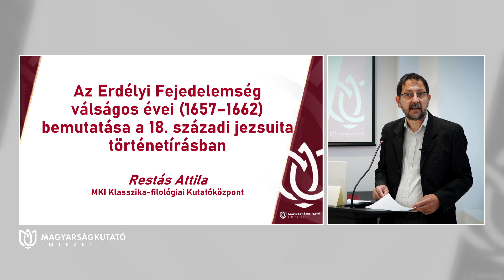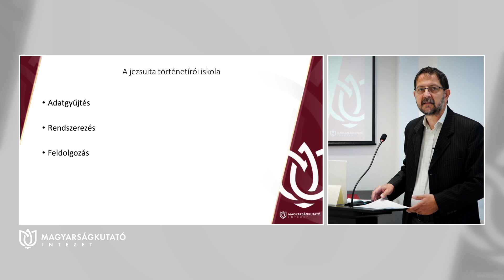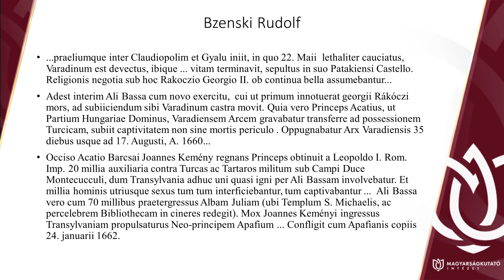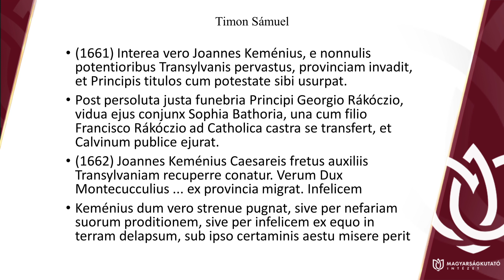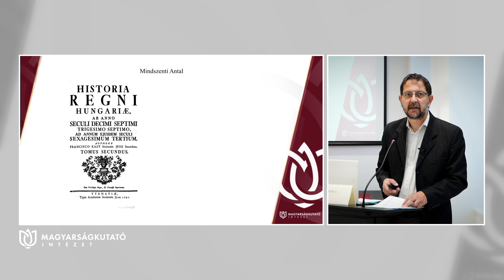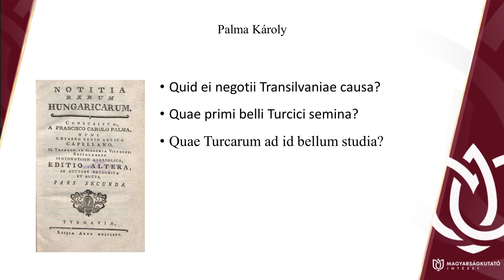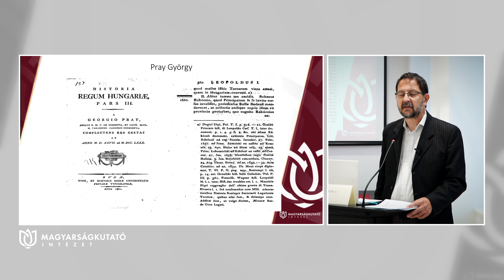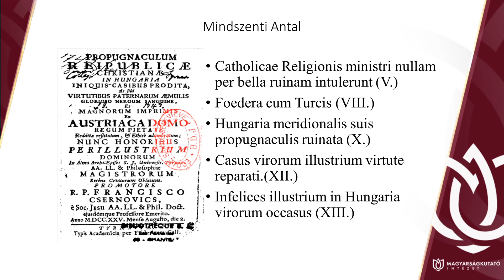MKI - Pray Konferencia - Restás Attila: Az Erdélyi Fejedelemség nehéz évei 2023.09.12.